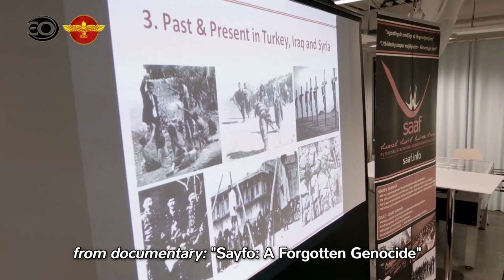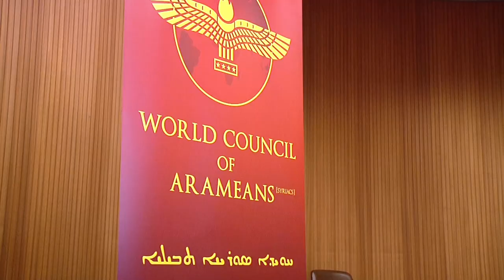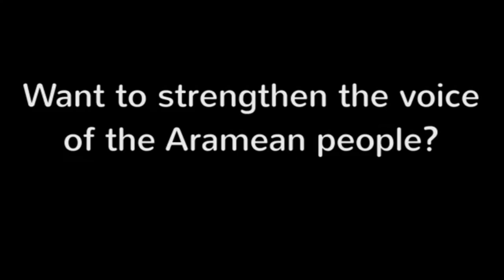Sayfo Documentary on Arameans of Turkey at UN in Geneva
The Arameans of Turkey: The Disappearance of a People

On Friday, 26 June 2015, the World Council of Arameans (Syriacs) ("WCA") hosted a side-event at the United Nations Office in Geneva on the day of Turkey’s UPR outcome.

In light of the 100 year remembrance of the Ottoman Genocide against the Armenian, Greek and Aramean (Syriac) populations, a new, unique and professional documentary called “Sayfo: A Forgotten Genocide” premiered at the UN.

The film is a joint project by the Dutch Evangelical Broadcasting (EO) channel and the WCA and has been shown on National TV. Through this highly acclaimed film you can see and feel the struggle for survival by the Aramean people who, from 1915 until 2015, have suffered an ongoing genocide in Turkey, Syria and Iraq.